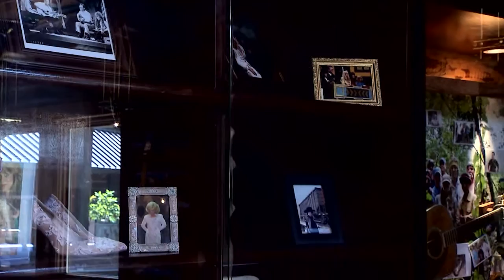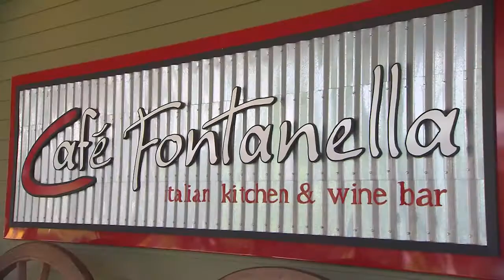The Fontanel Mansion Update | Tennessee Crossroads | Episode 2906.1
If you ever wondered how big stars actually live Tennessee Crossroads knows a place where all of us have an invitation to come by and take a look: The Fontanel Mansion, one-time home of superstar Barbara Mandrell. We stopped by The Fontanel in Whites Creek, TN just outside Nashville and discovered that the home is now also home to sites and experiences to please everyone, country music fan or not. Watch this and more episode segments of Nashville Public Television's Tennessee Crossroads.